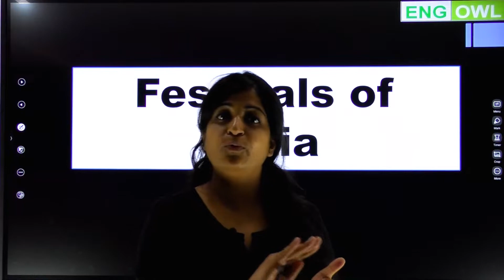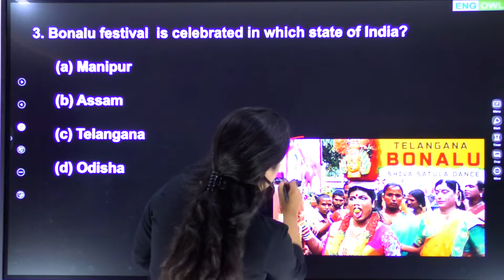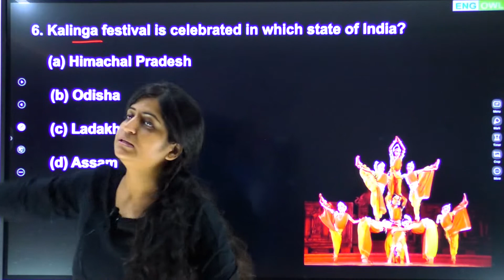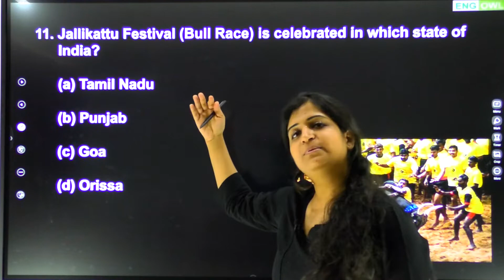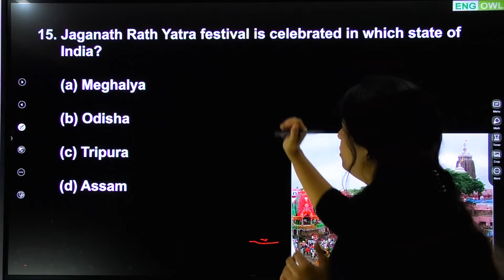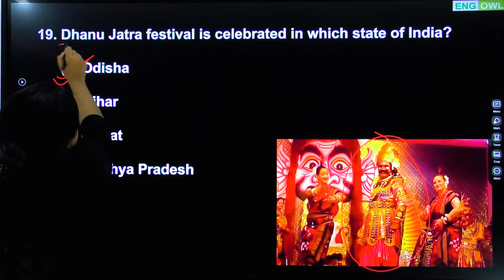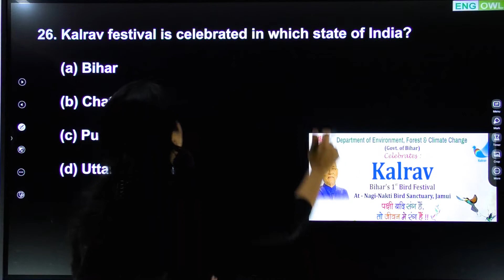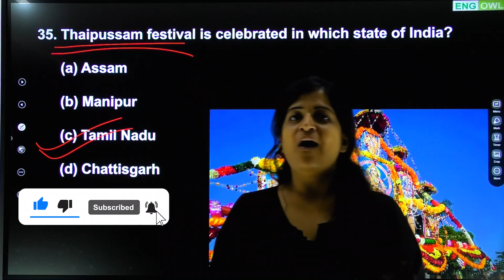Important Festivals in India | Part - 2 | Indian Art & Culture | Static GK by The English Owl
Hello everyone, in this video we have discussed all the important MCQ's Questions on Festivals of India state wise by Kashika Ma'am. In this video we discussed festivals of North, East, West and south India. These MCQ's are very important for All Govt Jobs Exam like SSC CGL, SSC CHSL, NTPC, SSC MTS, RRB Railway etc.